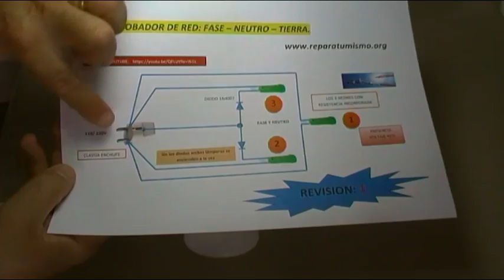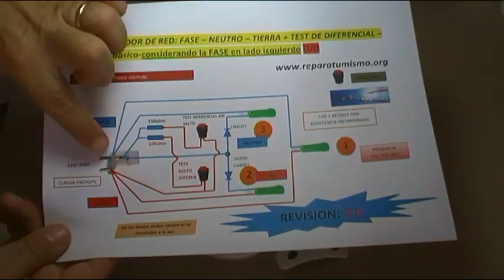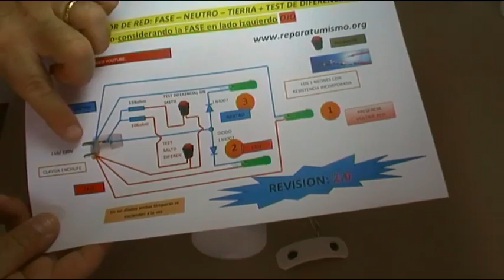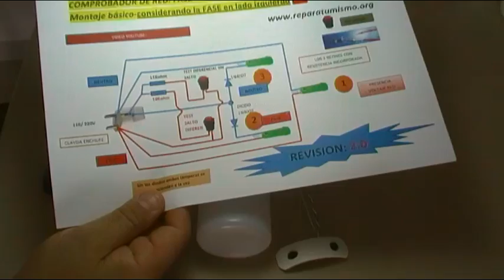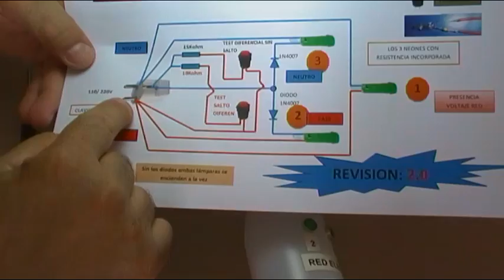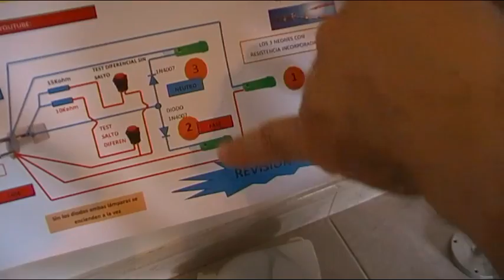CHECKER 2.0 - PROBADOR CASERO DE TOMAS DE ENCHUFE + TEST SENCILLO DE DIFERENCIALES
El 4º vídeo sobre el PROBADOR CASERO DE TOMAS DE ENCHUFE,
es este vídeo incluyo en el diseño un test sencillo de diferenciales con el que con 2 pulsadores podremos comprobar si nuestro diferencial instalado en el cuadro eléctrico, NO salta ante una pequeña derivación a tierra, pero si salta ante una derivación próxima a los 30 mA (0,03) del diferencial.
Como veis de forma muy sencilla se puede realizar la prueba.

ACTUALIZADOS LINKS:
Un nuevo proyecto, aparato de medida que creo que os va a gustar e interesar, este es el vídeo correspondiente a la fase 1 del comprobador de tomas de enchufe, con el que podemos verificar si tenemos fase, neutro y sobretodo lo más importante si la tierra está conectada en el enchufe.
No dejes de ver el video 2 del aparato donde ampliaré las funciones del mismo como comprobador de diferenciales, verificando si ante una derivación leve NO salta el diferencial y si ante una derivación mayor de 30 mA SI  salta.
ESQUEMA EN PDF  de las Revisiones 1 y 2 así como las hojas de estados de pruebas.

En este primer vídeo ya que dedicare dos, os muestro una serie de pautas generales para localizar, que problema tenemos en la vivienda, que provoca el salto del diferencial.
Después de más de 5 años sin realizar documentación escrita, la última la realicé en 2011, realizo este documento